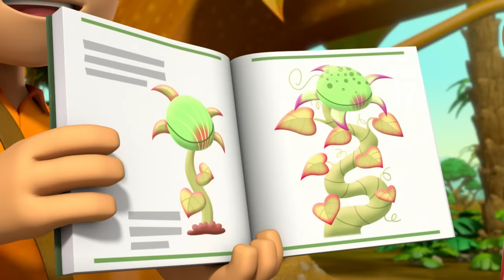PAW Patrol Dschungelrettungen für 25 Minuten! | Nick Jr. Deutschland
Ryder und die PAW Patrol begeben sich für ihre nächste große Rettungsaktion in den Dschungel! Mit Hilfe ihres Welpen-Trackers können sie sicher den Tag retten! Wir schließen unterwegs sogar ein paar Freundschaften mit Tieren, zum Beispiel mit einem sprechenden Papagei, einer Bande frecher Affen und ein paar entlaufenen Elefanten!